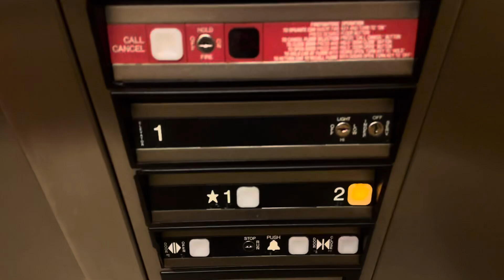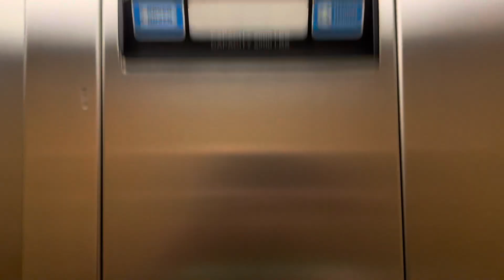2024 UPDATE: Dover (Security) Impulse Oildraulic Elevator - 495 Iron Bridge Road - Freehold, NJ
Just an overdue retake on one of my very first childhood elevators I have ever rode.  29 years and still going strong!

Elevator Specifications:

Manufacturer: Dover (Security Elevator Co.)

Maintenance Company: Jersey Elevator

Capacity: 2500 LBS or 1134 KG or 16 persons

Power Unit & Controller: Dover DMC-I microprocessor controller & Dover DMC-I submersible hydraulic power unit

Door Safety: Bumper & Two Electric Eye Sensors

Phone: Janus Handsfree Phone

Configuration: Twin-Jack Holeless Hydraulic

Current Fixtures: Dover Impulse (Mid 90's Style)

Modernized Fixtures: N/A

Speed: 125FPM

Year Installed: 1995

Floors Served: 2 (*1, 2)

Ride Quality: 10/10

Condition: 10/10